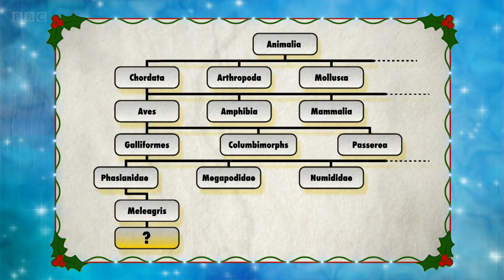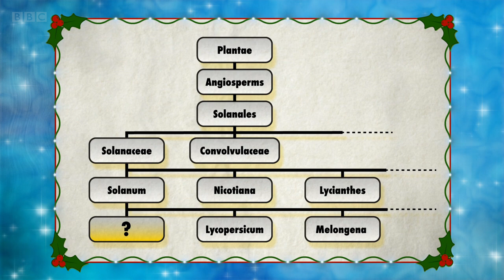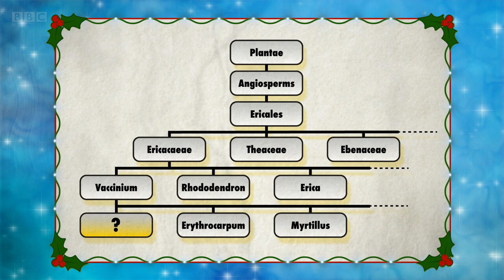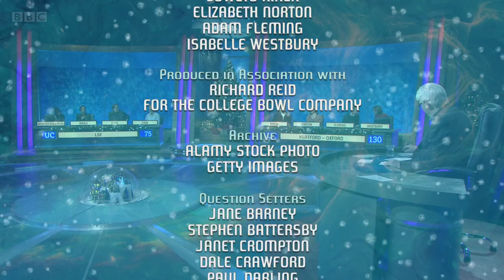University Challenge - Christmas 2021, Episode 4 - LSE v Hertford, Oxford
University Challenge: Christmas 2021, Episode 4. LSE v Hertford, Oxford. Original air date (BBC Two): 12/23/2021. Copyright: ITV Studios.